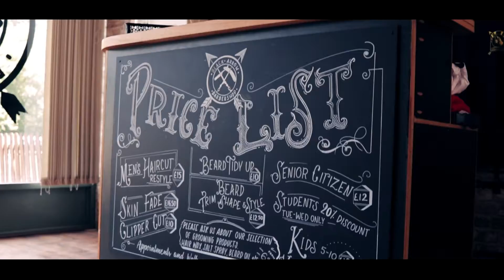Black Arrow Barber Shop Promo (2021) - Canon 200d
Here is a promo video I shot for my Barber at Black Arrow Barber Shop on the Coventry road in Birmingham, UK.

Video was shot on a Canon 200d with the Shiyun Weebil S
The lenses I used:
Canon 24mm f2.8
Canon 50mm f1.8 (Nifty Fifty)